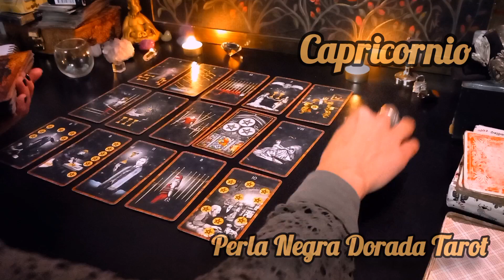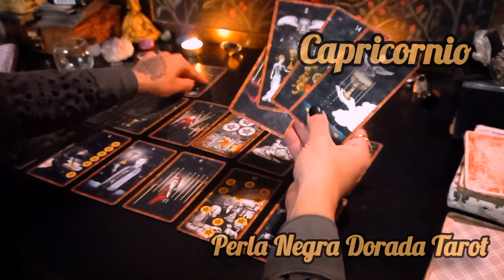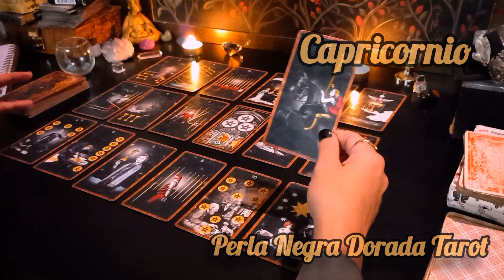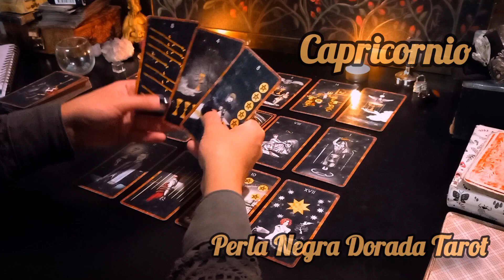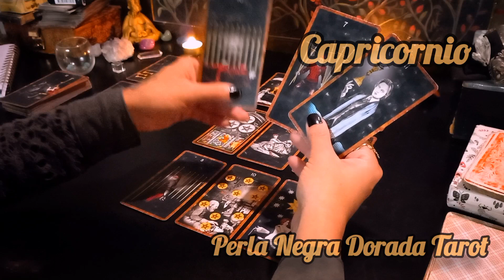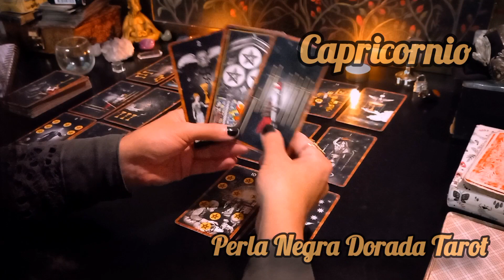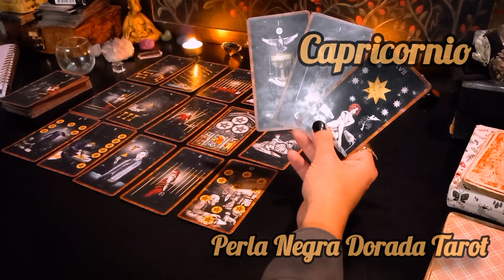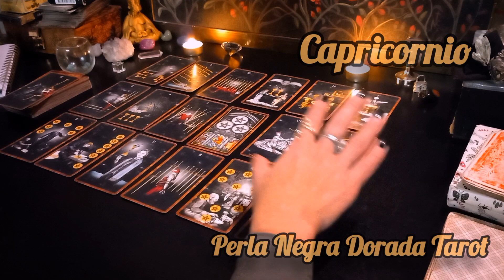CAPRICORNIO ♑️ VIENE ESA AYUDA , PERO CUIDADO TAMBIEN VEO ENGAÑO | CAPRICORNIO TRABAJO AMOR